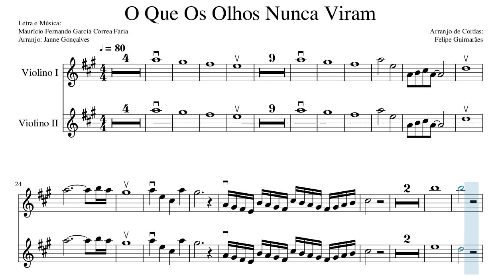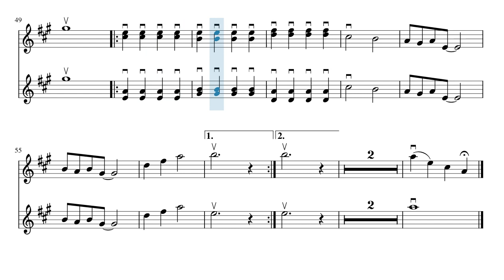O Que Os Olhos Nunca Viram - Partitura Violinos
Arranjo para violinos acompanhado por piano, viola, violoncelo e vozes (mid).